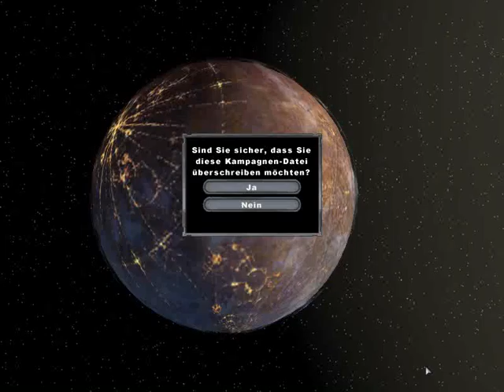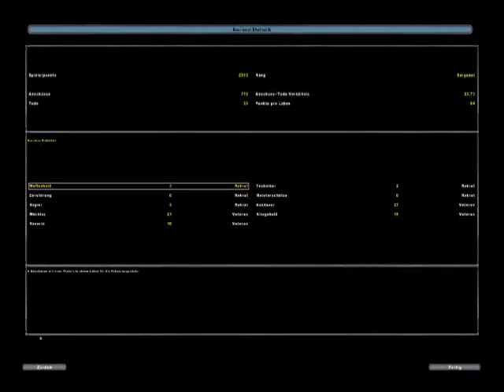Let's play Star Wars Battlefront II: 003 Der Untergang der Jedi